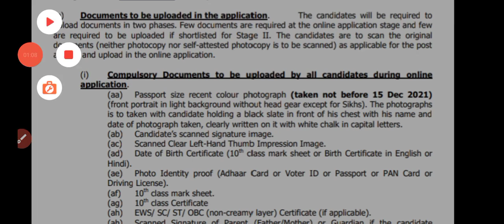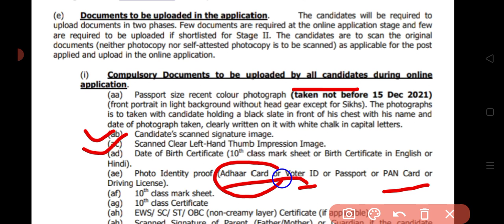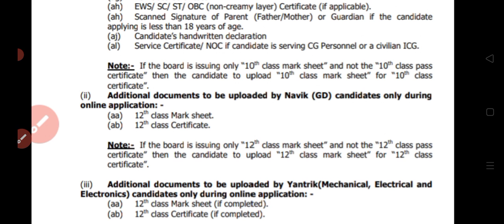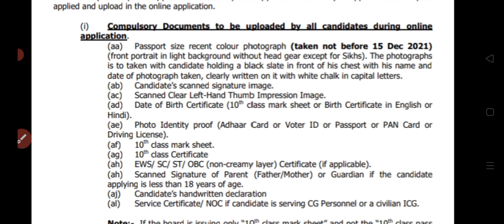Coast guard Navik DB/GD/Yantrik online Form 02/2022 || coast guard online form required documents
pariksh app link